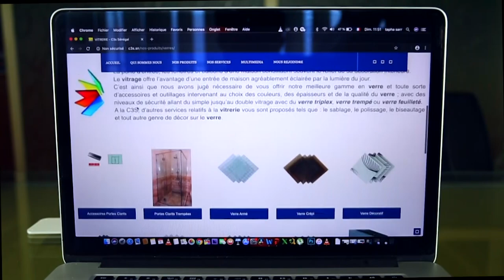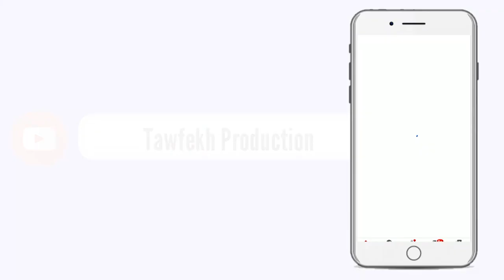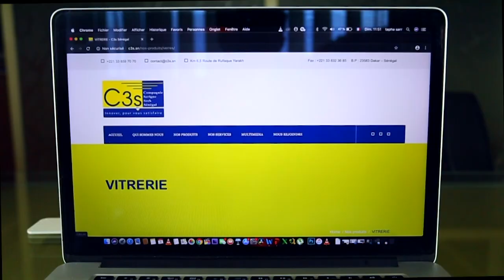MAGAL TOUBA 2020 Réaction du Directeur de la sécurité publique aprés son ziar